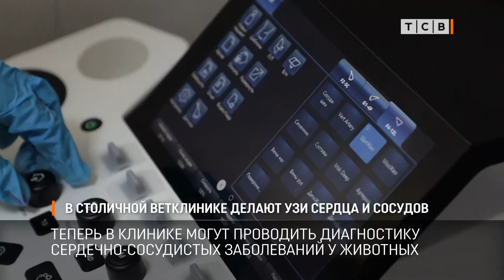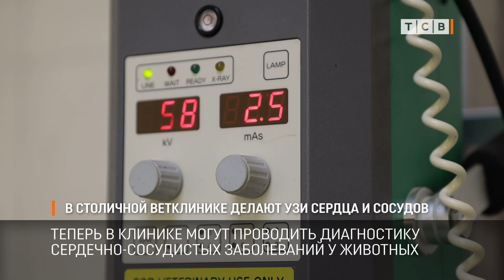В столичной ветклинике делают УЗИ сердца и сосудов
В государственной ветеринарной клинике теперь могут проводить диагностику сердечно-сосудистых заболеваний у животных. Новый аппарат УЗИ позволяет получить более чёткое и детальное изображение, помогает выявлять паталогии на раннем этапе и многое другое.